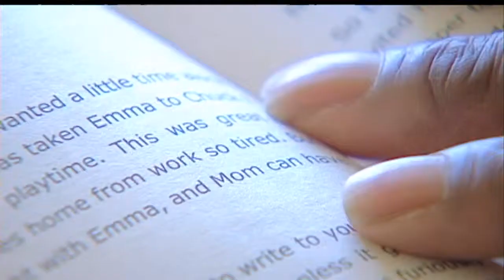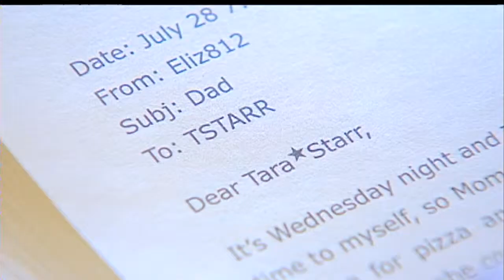New Porchlight facility helps fight homeless problem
Porchlight Inc., one of the agencies in Madison that help the homeless,
officially opened its newest shelters on the city's east side Thursday.